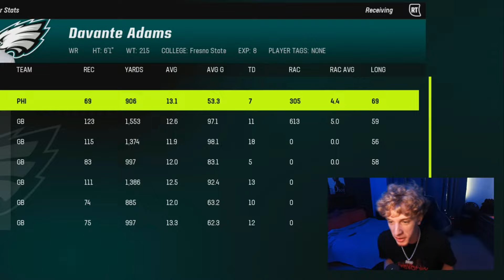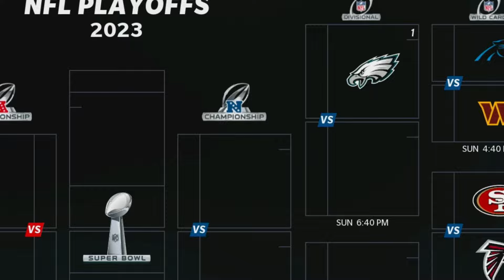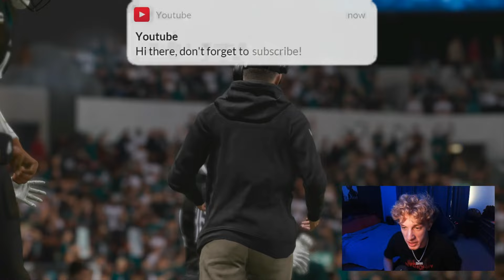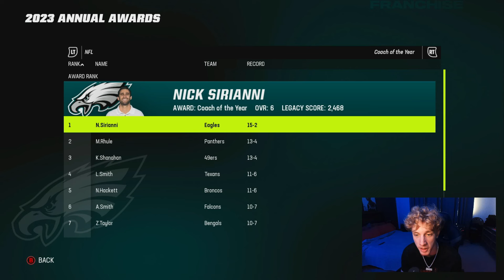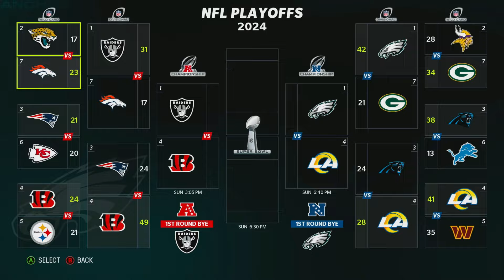What if Davante Adams Played for the Philadelphia Eagles?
Today we find out how the NFL would work if Davante Adams Played for the Philadelphia Eagles on Madden 23 !!!